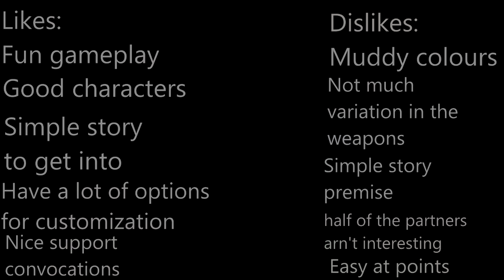Summon Night Swordcraft Story 1: Likes and Dislikes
I really wish this game gets remade sometime in the future.